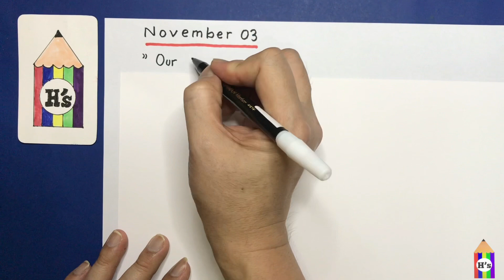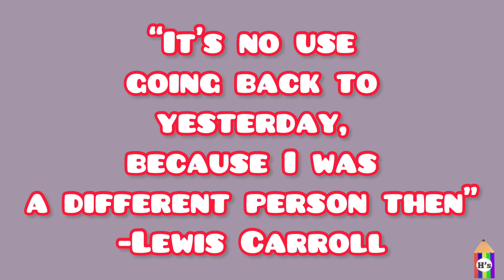3 November 2021 | AMAZING BIRTHDAY QUOTE VIDEO | BEST BIRTHDAY WISHES | HAPPY BIRTHDAY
Material used :
- snowman drawing pen

Musician: Rook1e